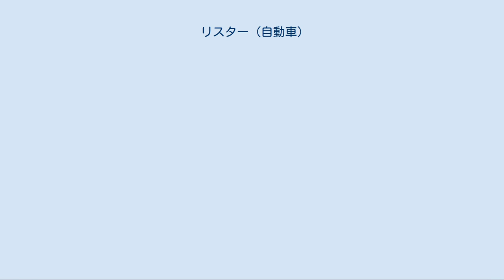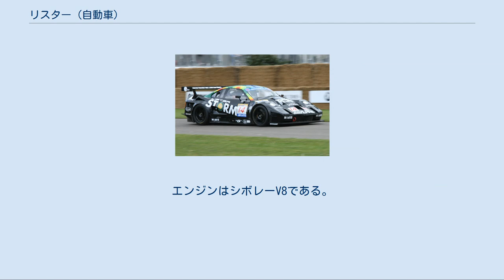リスター (自動車)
リスター・シボレー リスターは、イギリスのスポーツカーおよびレーシングカーメーカーである。
 1954年、レーシングドライバーであり、ケンブリッジの鉄工所の経営者であるブライアン・リスターがオリジナル設計の車両を開発したことからリスターの歴史が始まった。
 クーパーに触発され、ラダータイプのスペースフレームシャシーを持ち、ド・ディオンアクスル、インボードドラムブレーキという構成の軽量な車両であった。
この頃の他のビルダーと同様に、改造したMG製エンジンとトランスミッションを使用した。
 ドライバーには「隻腕の名手」アーチー・スコット＝ブラウンを据え、オウルトン・パークでのデビューレースに臨んだが、パワー不足が目立った為にすぐにブリストル製2リッターエンジンに交換。
更にいくつかの改良を施して、シルバーストーンでの英国グランプリのサポートレースに出走した。
リスター・ブリストルは2リッタークラスではあっさり優勝、総合でも5位入賞を果たした。
ジャガー・Cタイプに負けることはなく、上位にはアストンマーティンのワークスカーしかいないという快挙であった。
この年、数々のレースに出走し、マセラティ、クーパー、ロータスやブリストルなどのライバルに対して勝利を重ねる。
 1955年、ブリストル出身のエンジニアを雇い、空洞を用いてデザインしたボディを架装した車両が何台も製造された。
しかし、ライバル達も進化しており、前年と比べ苦しい戦いとなった為、マセラティ製の直列6気筒エンジンを積み、更なるパワーアップを果たした。
リスター・メーザーは、前年同様のポテンシャルを取り戻し、レースを席巻した。
 この頃同時に開発していたF2クラスの車両は出来が悪く、すぐに撤退。
 1957年、ジャガー製の6気筒エンジンを搭載した新しいアルミニウムボディを製作。
ついにこれでアストンマーティンと競える力をつけることになる。
リスター・ジャガーの速さは証明され、エンパイア・トロフィを勝利した。
 1958年、更なるモデルチェンジが施され、ブレーキが改良された。
しかし、アストンマーティンとフェラーリには対抗出来ず、またスパ・フランコルシャンではクラッシュによってアーチー・スコット＝ブラウンを失ってしまう。
更なる厳しい戦いに備え、「最も優れたエアロダイナミックボディを作る男」と称されていたフランク・コスティンと契約、彼の手によってリスターは非常に優れたボディデザインを持つようになる。
完成したシボレー製V8エンジンを搭載した車両はリスター・シボレーまたはリスター・コルベットと呼ばれ、約50台が生産された。
 小規模なバックヤードビルダーでありながら健闘してきたが、資金繰りに困り、1958年に閉鎖を余儀なくされた。
 1963年、ブライアン・リスターはルーツ・グループから依頼を受け、ルマン・プロトタイプクラス用車両であるサンビーム・タイガーの開発に入る。
タイガーはまだ開発初期の段階にあった。
 ブライアンはサスペンションとブレーキを改良し、空力に優れたファストバック・ハードトップと傾斜の強いフロントウインドー、コーダトロンカのテールデザインを採用した。
エンジンはフォード製の4.3リッターV8(160馬力)で、シェルビーにより275馬力を引き出されていた。
最高速度270kmを出すことを目標にしていたが、開発期間が短く、またシェルビーによるエンジンは信頼性に欠けた為に製作された2台のタイガーが活躍することはなかった。
結果、シェルビーはエンジンの開発代金をルーツに返金している。
 モンスターマシン、ストームGTS 1986年、ローレンス・ピアースの手によってリスター・カーズ・リミテッドが再建された。
ジャガー・XJSベースの車両が約90台製作され、更に1993年には過激な新型車リスター・ストームを発表。
7リッターのジャガー製V12エンジンをフロントに搭載し、これは当時最大の排気量を持つV12エンジンであった。
極めて高価格だったこともあり、わずか4台しか製造されていない。
 今日、リスター・カーズ・リミテッドは競技専用のリスター・ストーム・LMPを生産している。
エンジンはシボレーV8である。